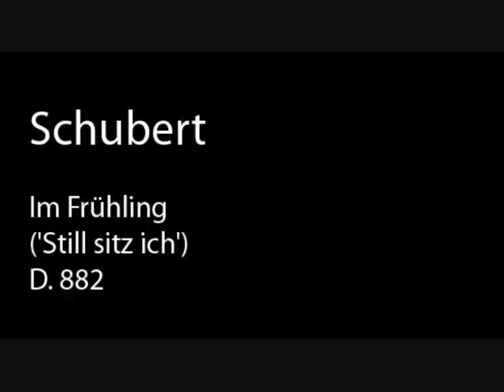Schubert D 882 Im Frühling ('Still sitz ich').wmv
D882 "Im Frühling"

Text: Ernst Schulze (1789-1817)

Still sitz' ich an des Hügels Hang,
Der Himmel ist so klar,
Das Lüftchen spielt im grünen Tal.
Wo ich beim ersten Frühlingsstrahl
Einst, ach so glücklich war.
Wo ich an ihrer Seite ging
So traulich und so nah,
Und tief im dunklen Felsenquell
Den schönen Himmel blau und hell
Und sie im Himmel sah.
Sieh, wie der bunte Frühling schon
Aus Knosp' und Blüte blickt!
Nicht alle Blüten sind mir gleich,
Am liebsten pflückt ich von dem Zweig,
Von welchem sie gepflückt!
Denn alles ist wie damals noch,
Die Blumen, das Gefild;
Die Sonne scheint nicht minder hell,
Nicht minder freundlich schwimmt im Quell
Das blaue Himmelsbild.
Es wandeln nur sich Will und Wahn,
Es wechseln Lust und Streit,
Vorüber flieht der Liebe Glück,
Und nur die Liebe bleibt zurück,
Die Lieb und ach, das Leid.
O wär ich doch ein Vöglein nur
Dort an dem Wiesenhang
Dann blieb ich auf den Zweigen hier,
Und säng ein süßes Lied von ihr,
Den ganzen Sommer lang.

Anne Sofie von Otter
Bengt Forsberg